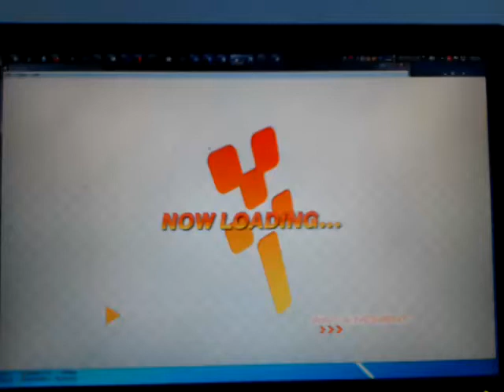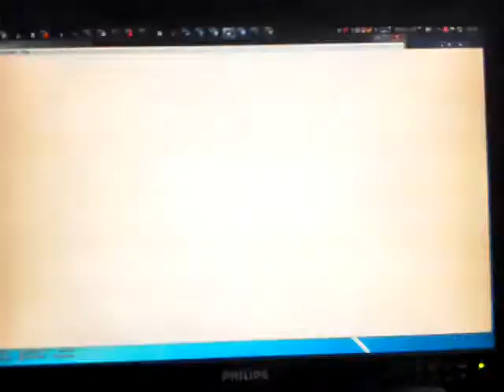【NESYS Revival】BG4t C01o Lv14 JZA80